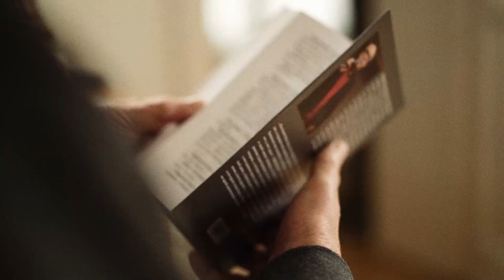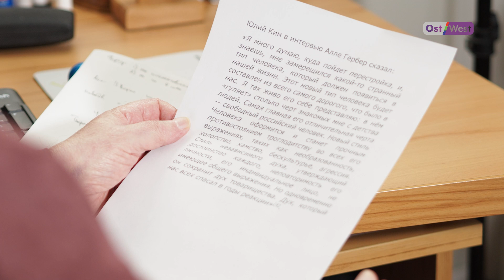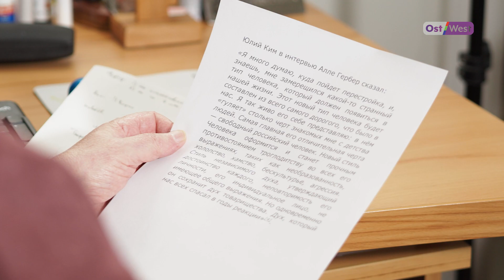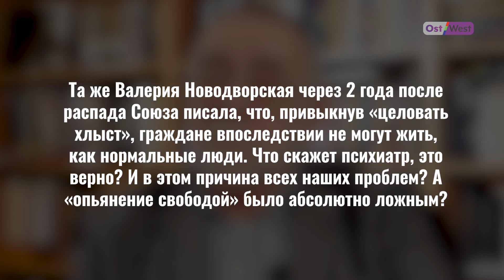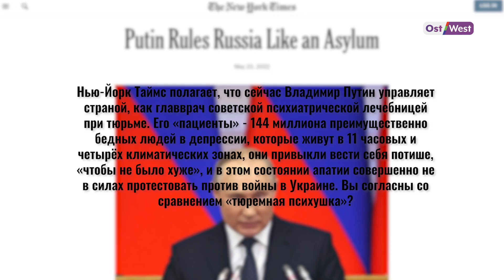Наш дурдом голосует за Путина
Нью-Йорк Таймс недавно напомнила  слова диссидента и политика Валерии Новодворской о том, что с 16-го века Россия существовала согласно законам маниакально-депрессивного психоза. Каковы формальные признаки этого ментального состояния, и можно ли перенести их на систему управления государством?

Та же Валерия Новодворская через 2 года после распада Союза писала, что, привыкнув «целовать хлыст», граждане впоследствии не могут жить, как нормальные люди. Это верно? И в этом причина всех наших проблем? А «опьянение свободой» было абсолютно ложным?

Нью-Йорк Таймс полагает, что сейчас Владимир Путин управляет страной, как главврач советской психиатрической лечебницей при тюрьме. Его «пациенты» - 144 миллиона преимущественно бедных людей в депрессии, которые живут в 11 часовых и четырёх климатических зонах, они привыкли вести себя потише, «чтобы не было хуже», и в этом состоянии апатии совершенно не в силах протестовать против войны в Украине. Вы согласны со сравнением «тюремная психушка»?

Коллективный психический диагноз - это вообще возможно?

На все эти вопросы отвечает психиатр Виктор Каган.